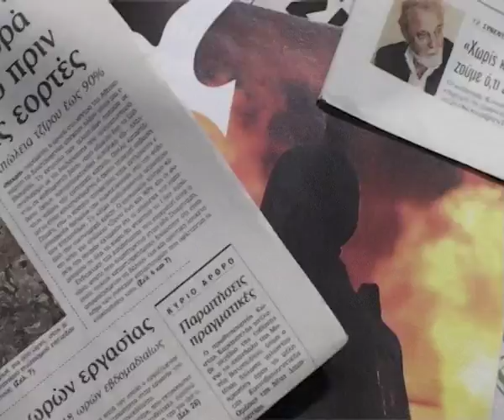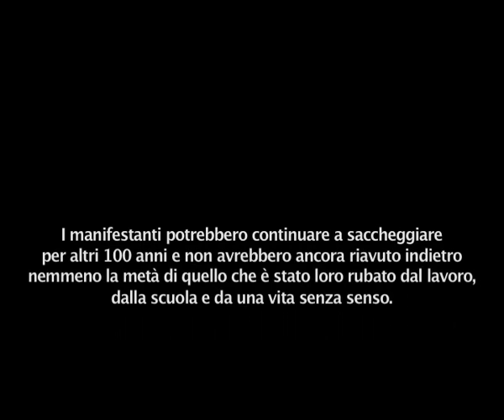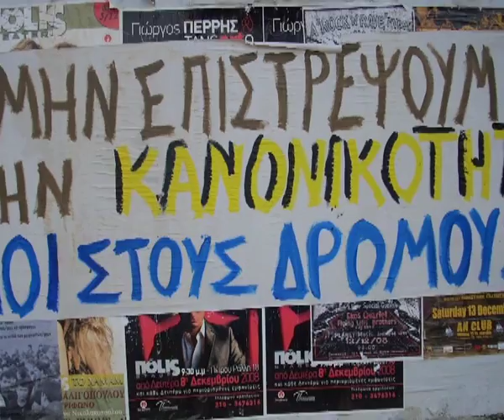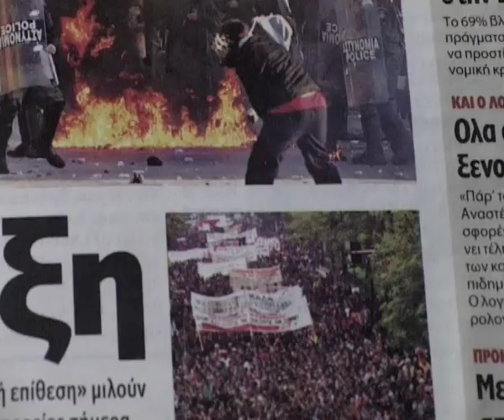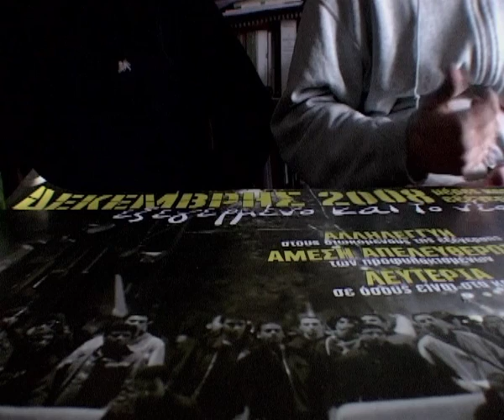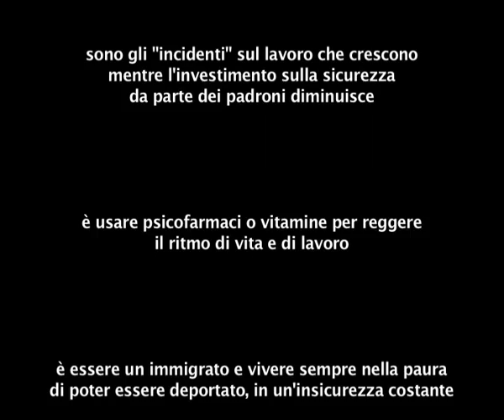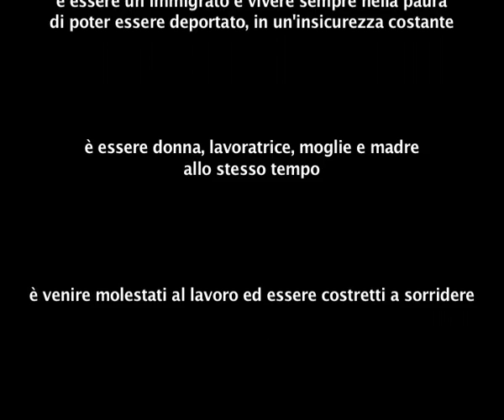La Rivolta! 3di5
Grecia dicembre 2008

Questo film racconta la rivolta divampata in tutta la Grecia nel dicembre 2008 a seguito dell'assassinio, da parte della polizia, di un ragazzo di 15 anni, Alexandros Grigoropoulos nel quartiere Exarchia di Atene.
Attraverso materiali tratti da diversi repertori, e la testimonianza di alcune persone che vissero quegli eventi da vicino, abbiamo cercato di raccontare la genesi e lo svolgimento della prima grande protesta di matrice libertaria sviluppatasi in Europa nel nuovo millennio.
Una rivolta, quella greca, che ha coinvolto tutta la nazione, che non è ancora oggi sopita, e della quale nel bel paese non è praticamente giunta notizia.